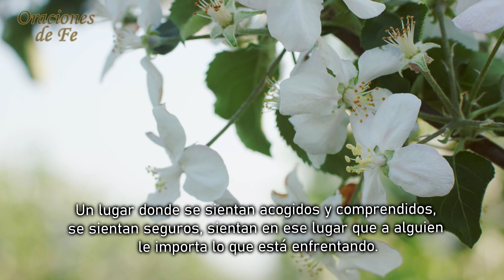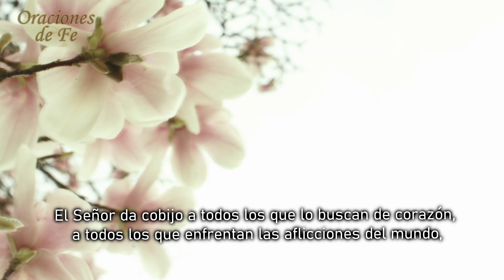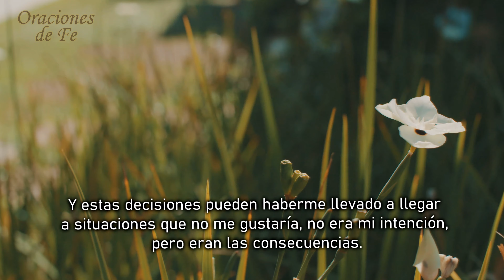Oración del Salmo 91 - Oración poderosa y fuerte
Ustedes son nuestros invitados en este momento para orar con todos nosotros Salmo 91. El salmo fuerte y poderoso de la Biblia.
Mira esta oración de fe con nosotros.